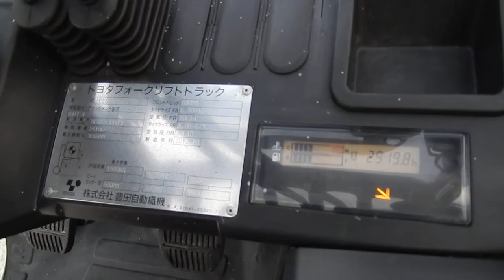No. F0655 TOYOTA 8FG15